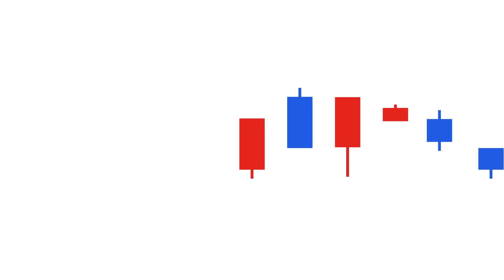부동산 시장 위기로 신용등급 강등될 수 있다 | 이광수 대표 [FULL]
- 촬영일 : 2023년 11월 21일
- 게스트 : 이광수 (현 광수네 복덕방 대표, 전 미래에셋 애널리스트)
- 진행자 : 곽상준 (증시각도기TV 각도기)